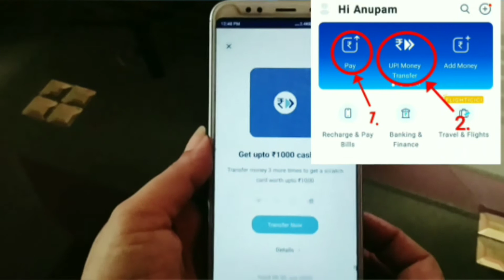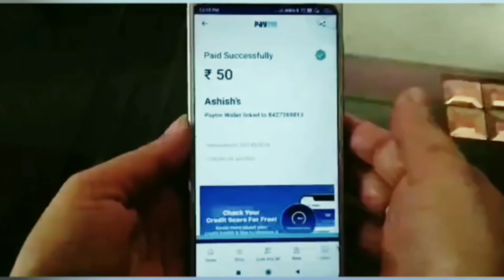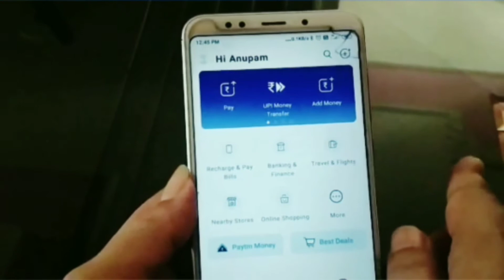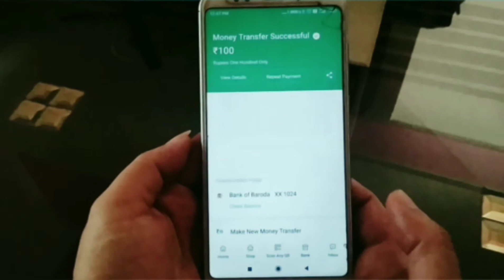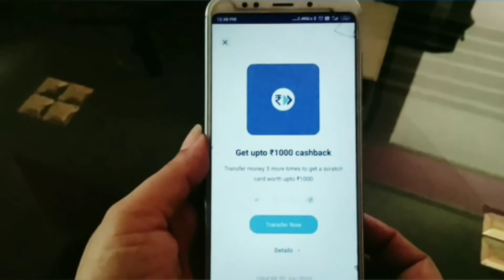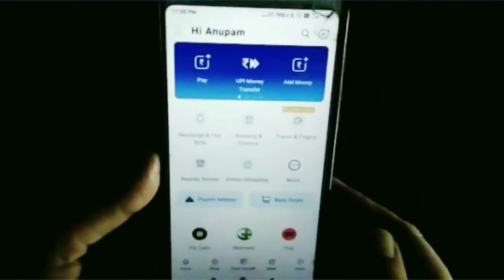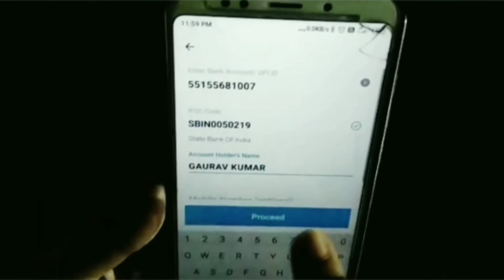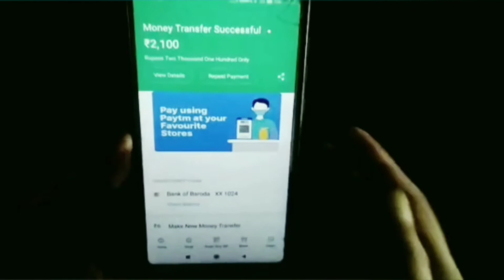How to transfer money by paytm||UPI Money transfer, wallet transfer,bank to bank transfer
You can transfer/send money using paytm by many different ways.In this video you will get to know these ways.
How to pay money by scanning QR code/QR code ko scan krke paise kaise transfer krte h
How to make UPI ID,How to link bank account,how to make UPI PIN